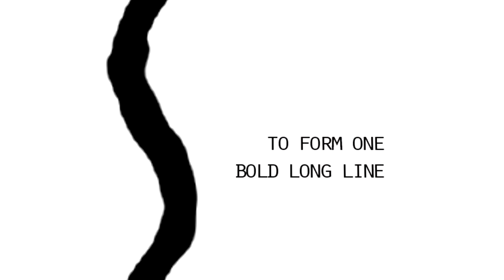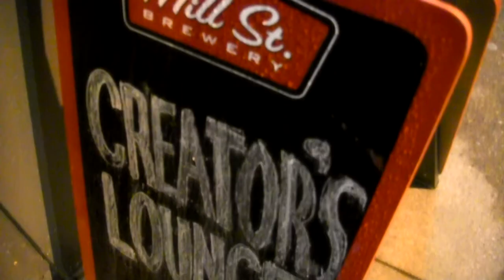CANADA : Creators' Lounge -Bona Fide- (Toronto)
Hi there! I went to an event "Creators' Lounge" and made short video about it.
This is a monthly event series to offer serendipitous cultural experience for Japanese, international, local creators to get together and bring out their creations!!
It was a nice event and I got a lot of stimulation and inspiration. I just wanna let you know there is an event like this when you come to Toronto.

[Creators' Lounge]
こんにちは！
今回はFacebookで知ったイベント"Creators' lounge"に行ってきました。このイベントは日本人発、トロントに在住する DJ / VJ / Musicians / Illustrators /Photographers などのクリエイター達を呼び集め、2012年9月より定期開催するカルチャーイベントです。詳しくはウェブサイトをご覧ください
トロントではこういうイベントもあるので参考にしてみてください！